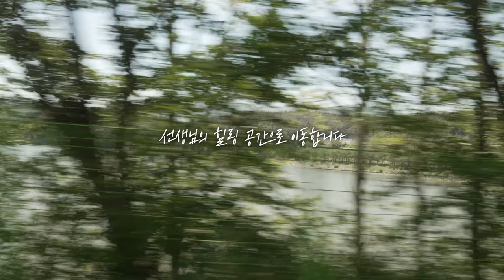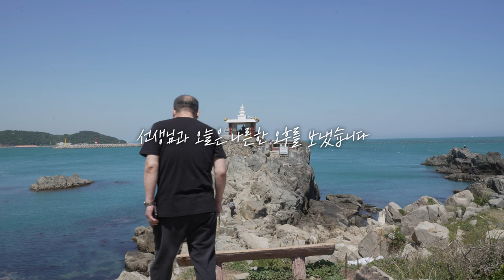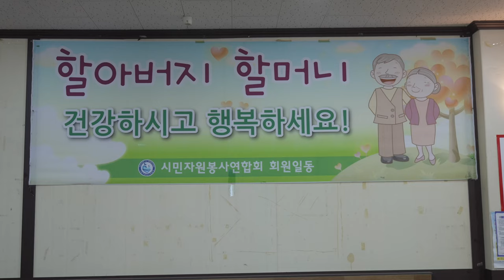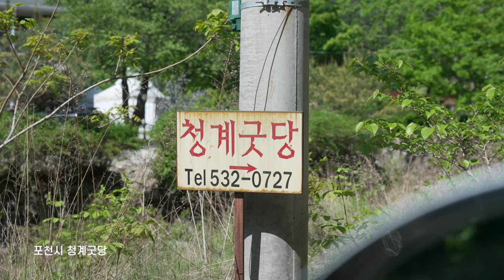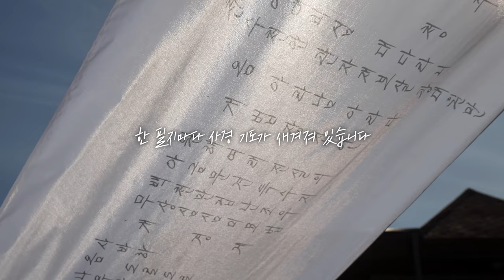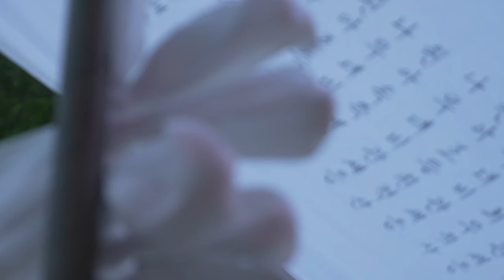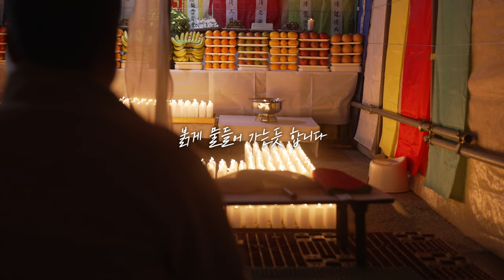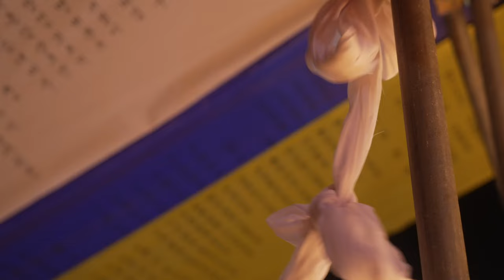🔴용군TV 덕천암🔴"정현이네 농장😂감자 줄까❓️"오늘도무사이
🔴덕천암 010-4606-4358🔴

됩니다.